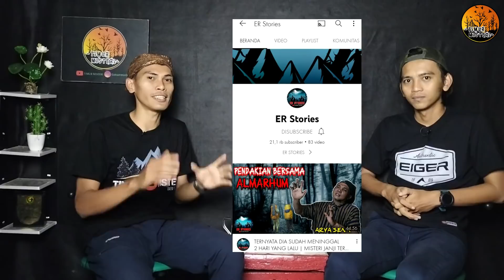KAPOK !!! SAMPE BEGINI GW NAEK GUNUNG - DIEVAKUASI DI GUNUNG GEDE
Bantu support : @indrastories

Cerita ini kita jadikan bekal pelajaran serta pengalaman untuk kita bersama, yg mana di ceritakan berdasarkan kisah nyata dari pengalaman narasumber yg sudah diceritakan dalam video ini.

Kami tidak menuntut kalian untuk percaya atau tidak percaya ,kami hanya berbagi apa yg narasumber alami berdasarkan ceritanya,
Dan tidak perlu menjadikan perdebatan .

 Ambil apa yg kiranya BAIK dan BUANG apa kiranya yg tidak patut untuk di contoh dari cerita ini. Karna hakekatnya kesempurnaan hanya milik ALLAH SWT Semata..

Terlepas apapun itu, terlebih penting dari semua adalah POSITIF THINKING !!.